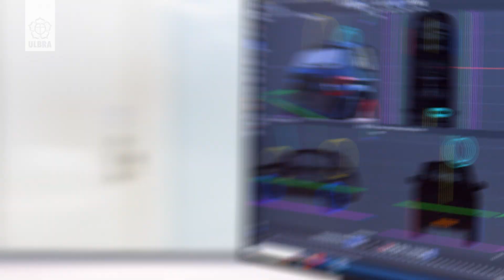Comercial Vestibular Ulbra 2024